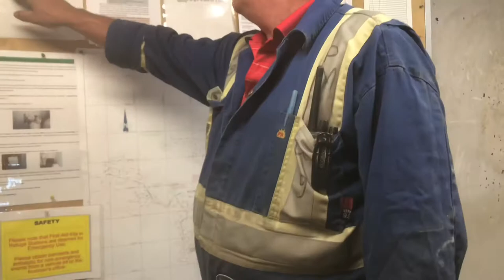Windsor salt mine tour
Trip to and down in the Windsor salt mine  n pugwash Nova Scotia. Was an awesome once in a lifetime experience and I made a video of clips I took